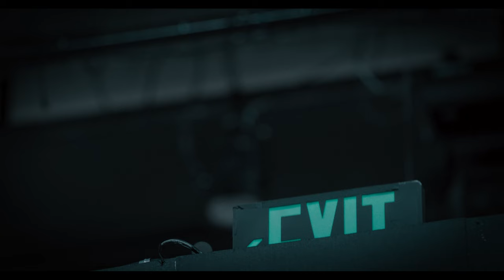Purdue theatre engineering: A one-of-a-kind learning opportunity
Issy Block loves live theatre and “making cool stuff.” Purdue is currently the only multidisciplinary engineering program to have earned accreditation from the Accreditation Board for Engineering and Technology, Inc.(ABET)offering a concentration in theatre engineering that allows her to engage both her artistic and technical interests.

Block and her fellow theatre engineers are able to speak an artist’s language while also injecting an engineer’s technical know-how and diligence into live entertainment. Those who can do both are rare — and increasingly valuable in an entertainment industry where technological advances frequently create new dilemmas to resolve.

Through its Fusion Studio for Entertainment and Engineering, which professors Rich Dionne and Mary Pilotte founded in 2020, Purdue aims to lead conversations at the intersection of art and technology. Fusion Studio connects those in academia with industry partners and working professionals to share best practices and other knowledge that can push the live entertainment business forward.